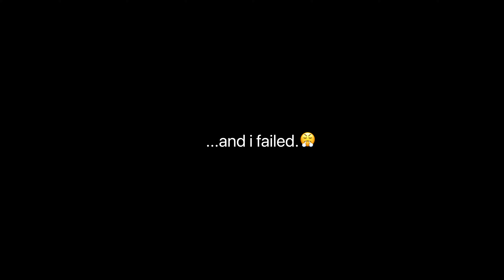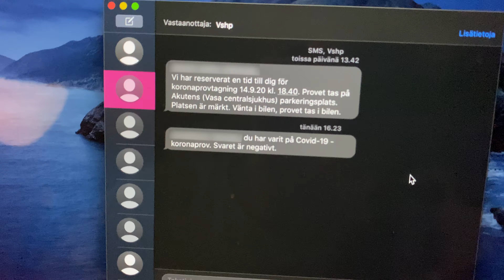_vlog005 | my first quarantine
"flu season came during the beginning of the pandemic in Finland, and i got put in quarantine!"

⏱️ Timestamps:
0:00 | intro
1:10 | walking to town
2:27 | taking the test
4:54 | back home
6:06 | the making of a teaser beat
7:39 | tea recipe from Ryo-san
9:06 | the test results!
10:43 | outro

-zeravan